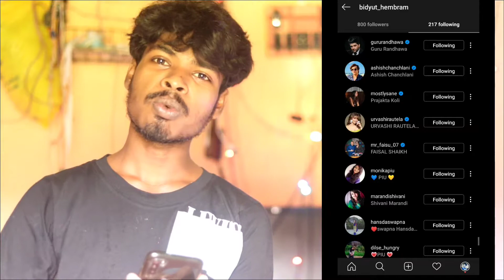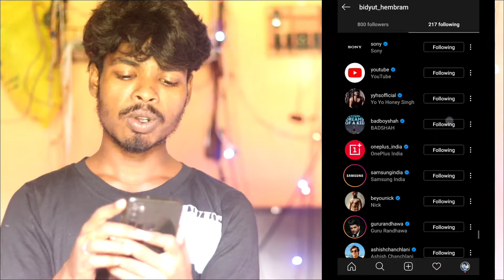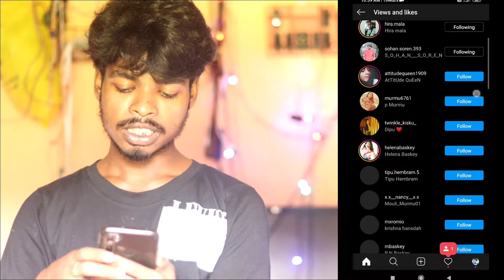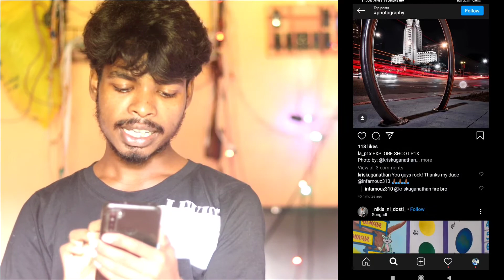How growing Instagram Followers 10 day me 10000 Bidyut Hembram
instagram status,
instagram song,
instagram followers,
instagram action blocked,
instagram account delete kaise kare,
instagram app,
an instagram story,
an instagram follow-up program,
an instagram influencer 'blackfishing',
an instagram account,
an instagram account and password,
a instagram username,
an instagram,
an instagram message won't delete,
instagram bio,
gb instagram theme,
gb instagram download kaise kare,
instagram captions,
instagram clone,
instagram chat,
instagram chalana sikhe,
instagram challenge,
instagram comment sticker,
instagram comments,
studio c instagram,
instagram download,
instagram delete,
instagram delete account,
instagram dean,
instagram download video,
instagram dp,
instagram dm,
blue d instagram,
pauly d instagram live,
pauly d instagram,
digga d instagram deleted,
blue d instagram lyrics,
instagram edits,
instagram earning,
instagram effects,
instagram engagement,
instagram edit profile,
instagram emoji,
instagram editing video,
gocat e instagramit,
hazel e instagram live,
instagram fake account,
f instagram followers,
alaya f instagram,
sata bomba f instagram,
strg f instagram